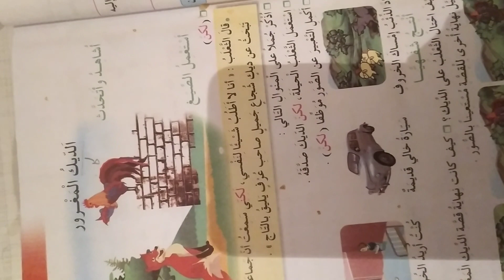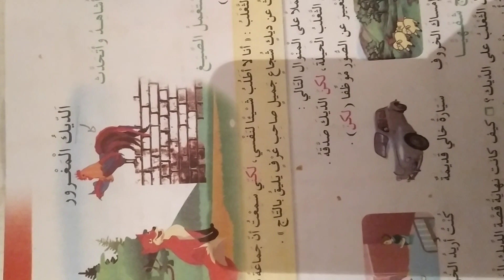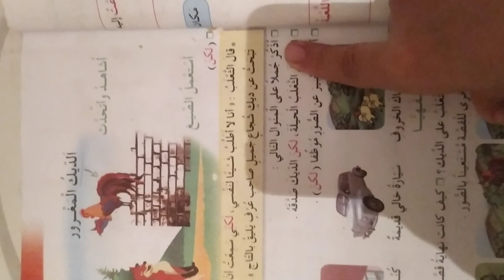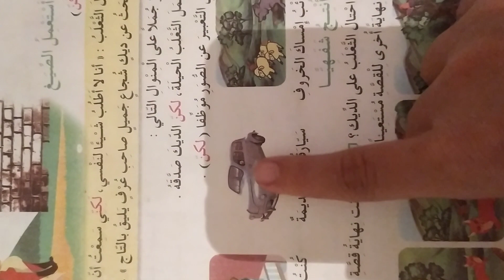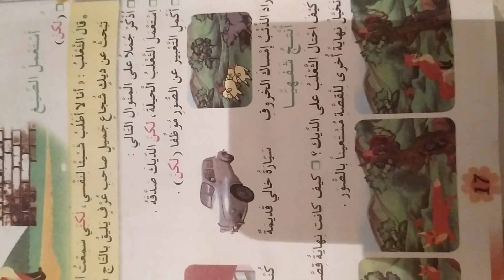السنة الثالثة ابتدائي ،النص المنطوق حول الديك المغرور/الانشطة/اسلوب الاستدراك :لكن/انتج شفهيا ص17